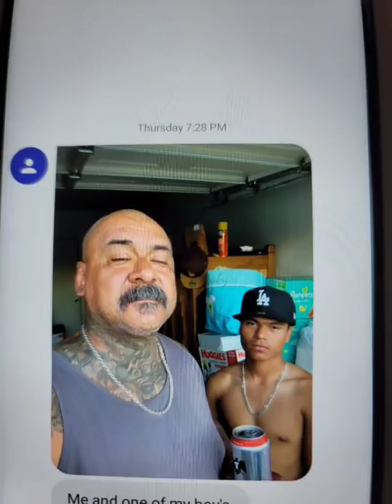EXCLUSIVE INTERVIEW BIG TOMMY DE BASSETT GRANDE ..TALKS PRISON .SURENOS ..NORTENOS AND LIFE...